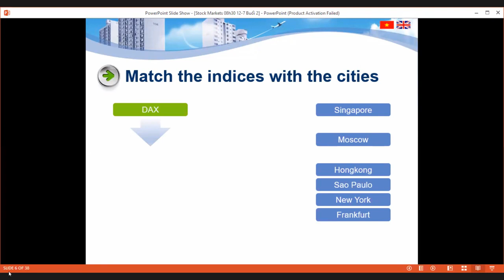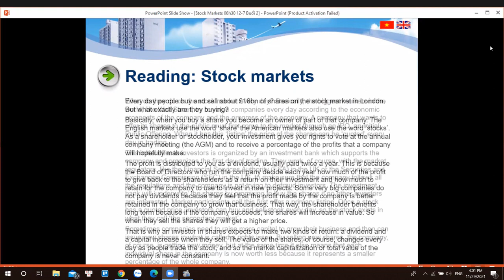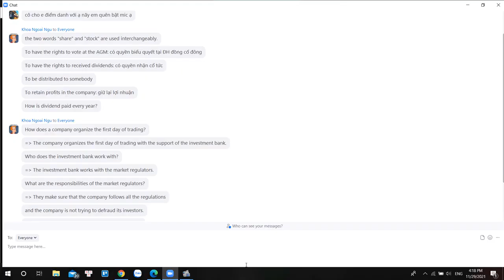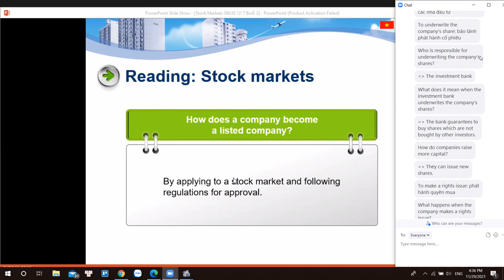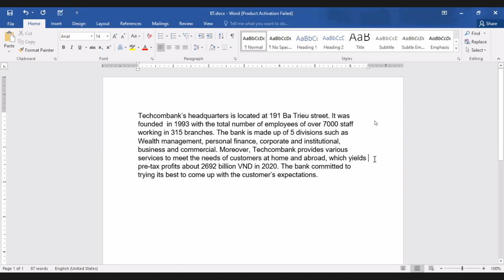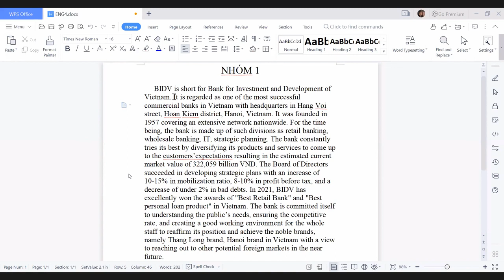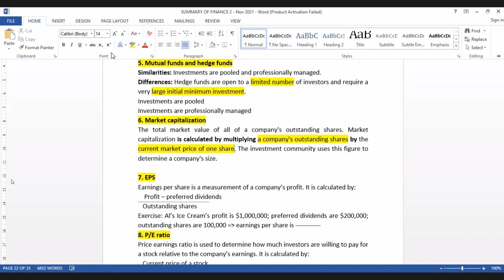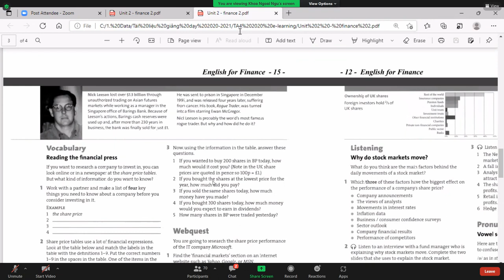Anh 4 3